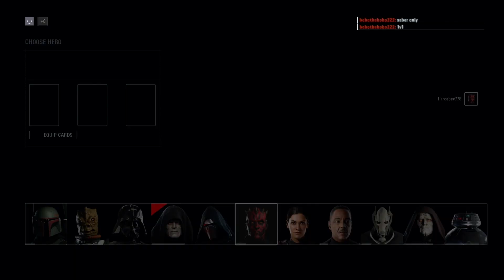Battlefront II - Modded Monday Ep I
Can you still mod Battlefront II in 2023? You sure can!

Buckle up while we explore a bunch of Battlefront II mods, from Kit Fisto to Bananakin Skywalker and Lego Yoda!